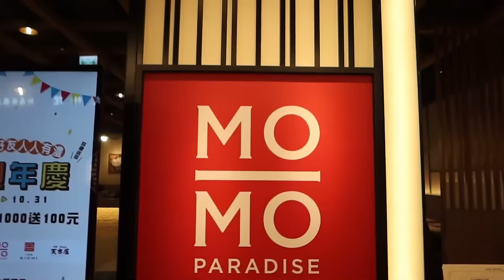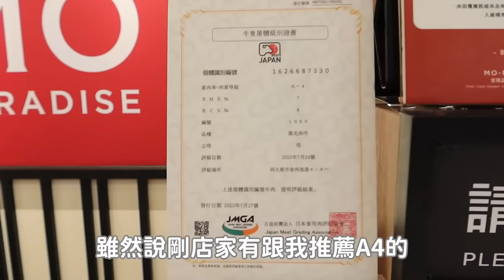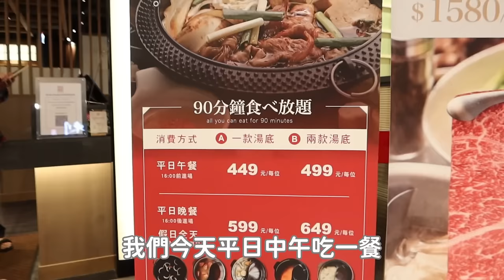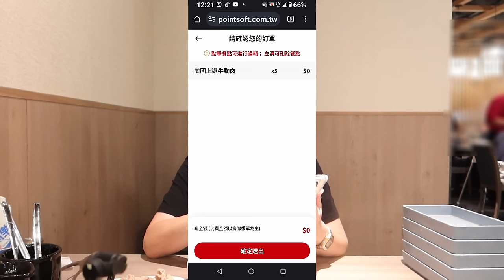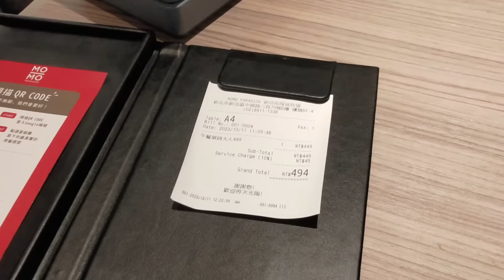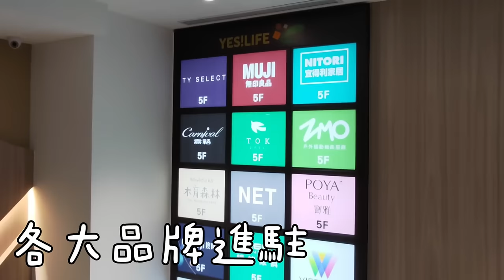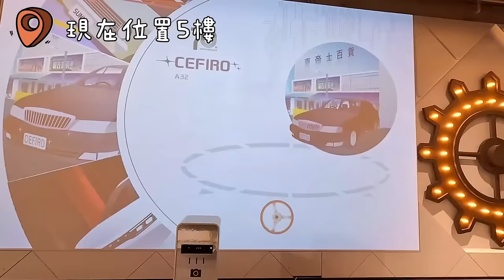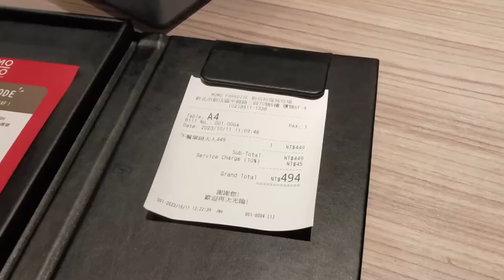不用5百元的新店裕隆城牧場吃到飽！一個人吃也不用加價｜台北美食｜壽喜燒｜美國肥牛｜台灣豬｜MO-MO-PARADISE｜鮮甜蔬菜｜日本料理｜旅遊推薦｜單人友善店｜大食い bigeater｜大胃王養成中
MO-MO-PARADISE 新店裕隆城牧場
新北市新店區中興路三段70號6樓

用餐的價錢上片時為目前最新版本
建議要前往用餐前
先查詢現時的價格